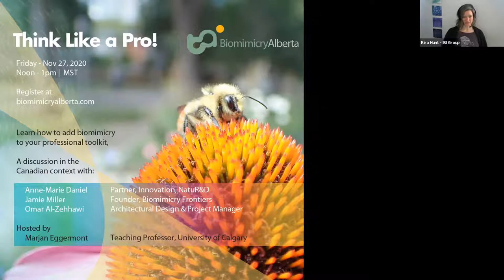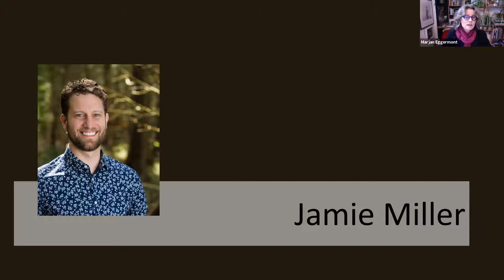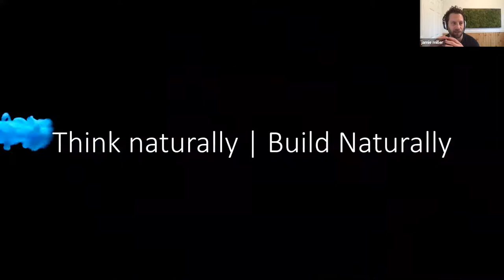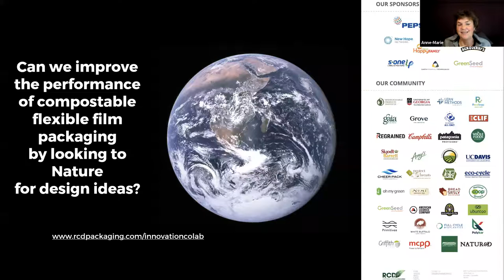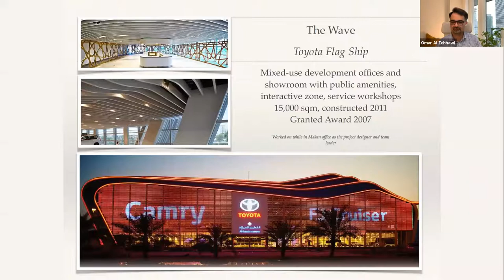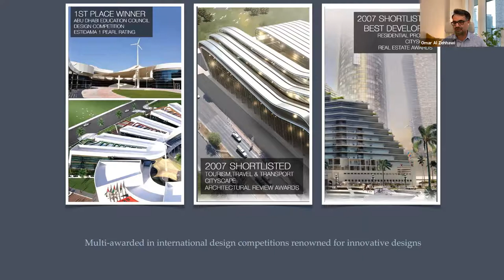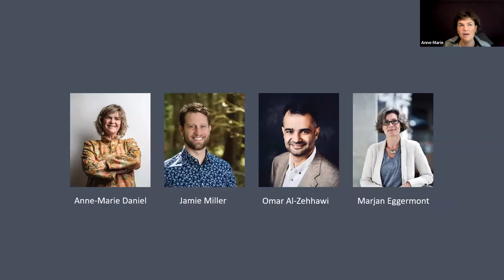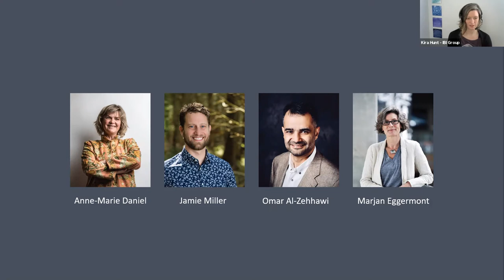Biomimicry Alberta Lecture Series 2020: Think Like a Pro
Learn how to add biomimicry
to your professional toolkit.
A discussion in the
Canadian context with:

Anne-Marie Daniel

Jamie Miller

Omar Al-Zehhawi
Hosted by
Marjan Eggermont